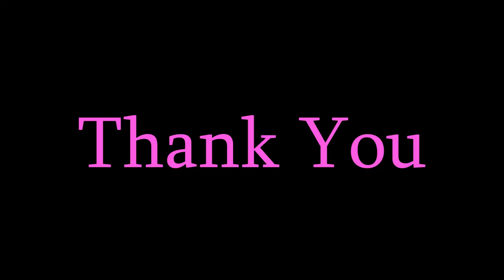Avatar: Inspired Immersion (An Analysis of Worldbuilding in ATLA)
This took me far too long

~Music~
36mm - Jobii
Fruit Loops - Jobii
Disque Magique - Dusty Decks
More Than Right - Paisley Pink
Bluff - Gloria Tells
Ring Wear Saga - Dusty Decks